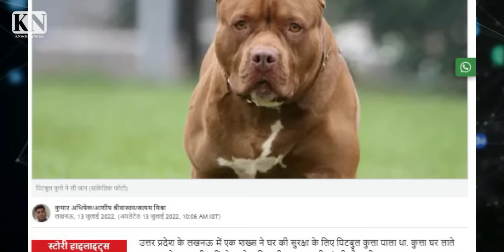अपने ही मालिक को क्यों मार रहे हैं कुत्ते, क्या गलती कर देता है इनसान, कैसे बचें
पत्रकार गिरिजेश वशिष्ठ बता रहे हं कि कौन से कुत्ते मालिक के लिए खतरनाक हो सकतेहैं. किस ब्रीड पर भरोसा करें. पिटबुल, अकीता, राटवेलर, मास्टिफ, स्टेफोर्ड शायर रशियन शेपर्ड बगैरह कुत्ते कहां कहां प्रतिबंधित हैं.
घर में पालने वाली ब्रीड कौन सी हैं. क्या है बुलडाग, गोल्डन सिट्रीवर, काकर स्पेनियल, पग, और डेशहान्ड की विशेषताएं और ये मनुख्य के लिए क्यों सुरक्षित हैं. अगर कोई कुत्ता आप पर हमला करे तो क्या करना चाहिए. और कुत्ते आखिर हमला करते क्यों हैं. वो कौन सा मनोविज्ञान है. इसके अलावा कुत्ता पालते समय इनसान कौन सी गलतियां कर देताहै.